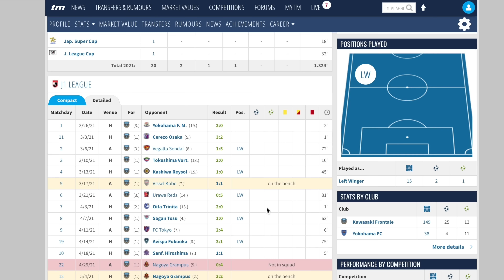โค้ชเก่าใส่ตาเล่ยับ!! ขอต่อชีวิต $ชนาธิป..MOVE โยโกฮาม่าFC?? ~JPเตือนVN..ระวังทรุสซิเยร์จิตหลุด!!